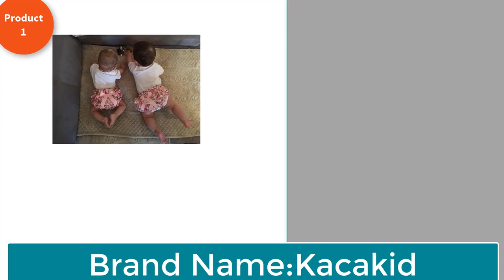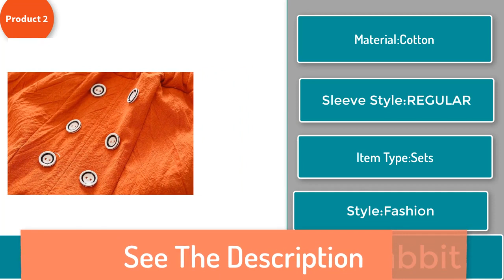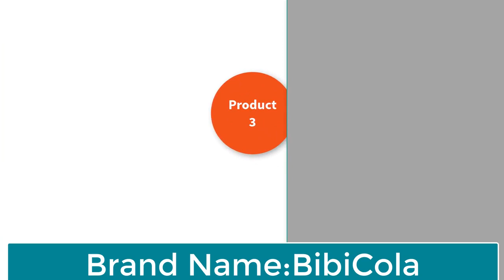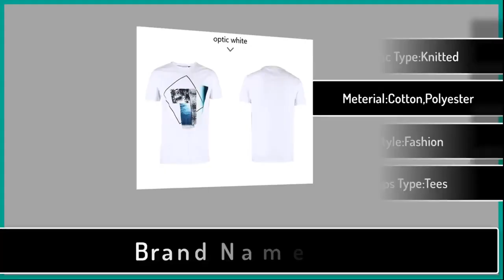A way to buy clothes on Amazon cheaply💰🤑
Today I am unboxing the Best Newborn baby set to take to look at the  on the market. I made this list based on my personal research, and i tried to list them based on their price, quality,  and Many more things.

Best Newborn baby set
 All The Links to Best Newborn baby listed in this Video:-

Must buy these baby boy outfit packs for your kid.
1]Newborn Baby Boy Clothes, Letter Print Romper

Software to help parents and children in reading the topic

What is the beginning of reading?
A complete curriculum of guided reading lessons that easily changes any parent to their child's favorite teacher.

Hundreds of lessons, activities, workbooks, games and movies in a growing class keep parents entertained month after month!

This is a product that you can be proud of to hide the real difference and difference.
To login and register click on the link down

you can put it in the cart and buy it whenever you like. Your satisfaction is our goal.